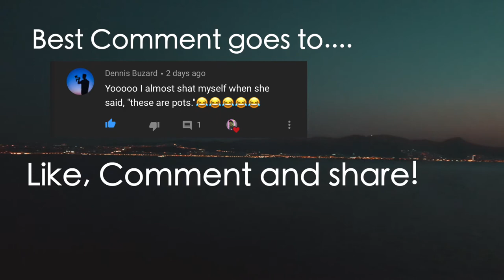Go kart +Crazy vlog || Random Vlog 013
Hey guys welcome back to another random epic series, We went go karting with my friends and the rest are just random events that happen in the past 2 months.